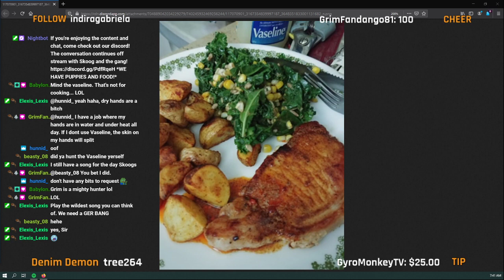Skoog Cover: Make it Rain - Tom Waits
Skoog goes a little off the rails here. He will be back on the next station. Also Grim the lore master Dinner queen's Dinner.